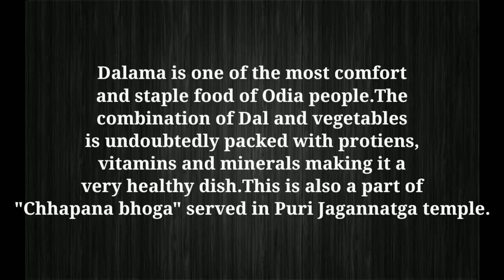ପୁରୀ ମନ୍ଦିର ଡାଲମା (Puri mandira Dalma recipe)||Chappan bhoga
Ingredients :-
● Toor dal 2cups
● water 3-4glasses
● Sweet potato 1/2 cup
● Yam 1/2 cup
● Spiny gourd 1-2
● Pointed gourd 2-3
● Raw banana 1medium size
● Radish 1/2  cup

● Coriander seeds 1/2tbsp
● Cumin seeds 1/2 tbsp
●Cinnaman 1inch
● Ginger 1inch
● Cloves 2-3

●Salt
●Turmeric powder
● Jaggery 1tbsp
● Hing 1/2tsp

For tempering
● Deshi ghee 1-2 tbsp